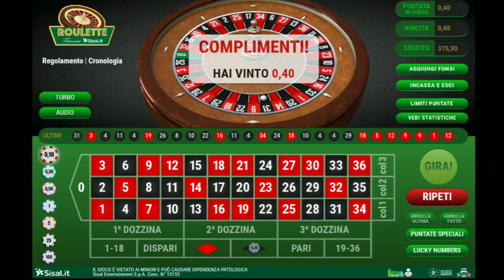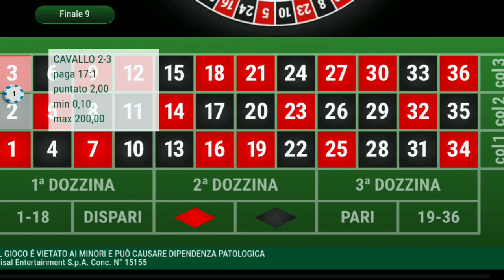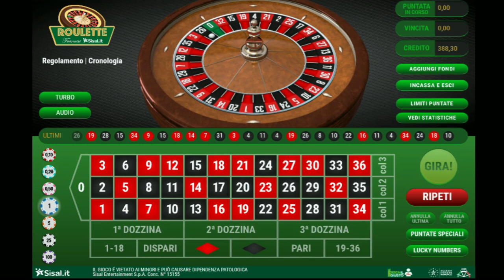VINCI ALLA ROULETTE ( 134€ ) L'OPPOSTO + SPIDER WEB!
Nuova sessione di gioco targata "systemroulette Italia"
abbinando i due sistemi "l'opposto + spider web"
+50% dalla cassa inziale!
systemroulette Italia
Vincere alla roulette online!

sistemal'opposto spiderweb systemroulette#